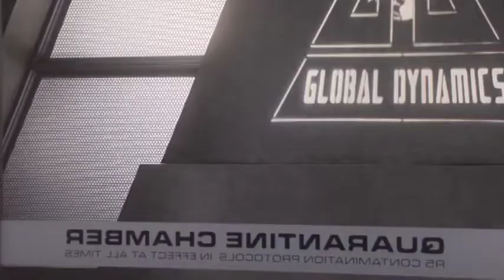Eureka Season 5 Gag Reel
Special Features from the Syfy show Eureka, created by Andrew Cosby and Jaime Paglia.

Starring
Colin Ferguson Jack Carter
Salli Richardson-Whitfield as Allison Blake
Erica Cerra as Jo Lupo
Neil Grayston as Douglas Fargo
Joe Morton as Henry Deacon
Chris Gauthier as Vincent
Jordan Danger as Zoe Carter
Niall Matter as Zane Donovan